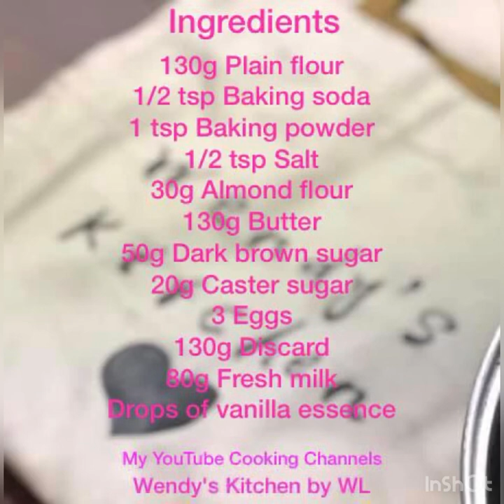Sourdough Banana Crumble Cake Wendy’s Kitchen by WL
This Sourdough Banana Crumb Cake is delicious, soft & moist. The deliciousness is doubled up with the yummy oats & walnuts crumbles!

The recipe is good for a 1.8 loaf pan

Method:
Prepare Crumbles
1) Add plain flour into a bowl. Add in almond flour, sugar, oats & cold diced butter.
2) Use fingers to crumble till it forms a crumbly mixture
3) Add in chopped walnuts n mix till crumbles form
4) Wrap up n chill in fridge till use

Get ready bananas
5) Cut one banana into thin slices
6) Mash up the other 2 bananas
Squeeze some lemon juice over them
Set aside for use

Prepare cake batter
7) Add plain flour into a mixing bowl
Add in baking soda, baking powder, salt. Whisk till combined. Sift flour mixture.
8) Add almond flour into sifted flour mixture. Mix to combine. Leave aside

Prepare Cake Batter
9) Add butter into a mixing bowl.
Add in brown n white sugar. Use electric hand mixture to beat well.
10) Beat in the 3 eggs one at a time. Beat till well combined
11) Scrape down batter from the bowl wall.
12) Add discard n fresh milk. Beat till well combined.

MY BAD. PLEASE TAKE NOTE ON THE BELOW. IVE FORGOTTEN TO ADD IN THE VIDEO FOR THE BELOW.

13) Add mashed bananas, lightly beat till just combined do not over beat
14) Add in vanilla essence. Mix till combined.
15) Add flour mixture into 3 times. Use spatula to mix till just combined . Do not over mix.
16) Pour 1/2 of the batter into a greased glass baking pan.
Lay the top with some sliced banana
Then pour the remaining batter over it
Lay the rest of the sliced banana on top. Sprinkle the crumbles evenly over it.
If using stainless steel or aluminium baking pan, line it with parchment paper.
17) Bake in preheated oven at 170C for 55mins.
18) Tent the top if it starts to brown quickly before the last 15mins
19) Cool on a wire rack.
20) Enjoy!